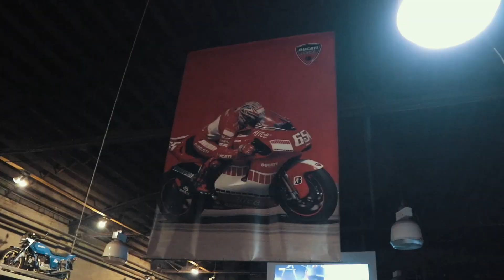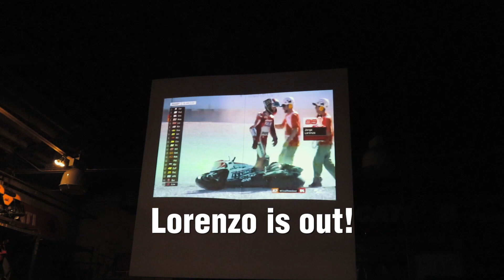2017 MotoGP Finale & a Special Announcement | Ducati Winchester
If you'd like to join us for the Ducati Winchester CornerSpin class on November 19 and 20, 2017. Please use the link below to get registered ASAP. Only a few spots left!

Big thanks to Ducati Winchester for hosting breakfast and a viewing party for the MotoGP Finale!

Ducati Winchester
663 N Loudon St
Winchester, VA 22601

Pick up my book, Motorcyclist's Guide To Travel on Amazon!

My drone

Wanna send me stuff? Use the address below.